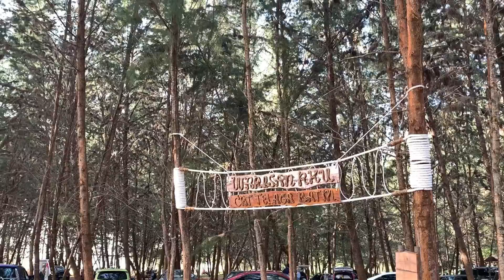JALAN-JALAN TERENGGANU WARISAN RHU